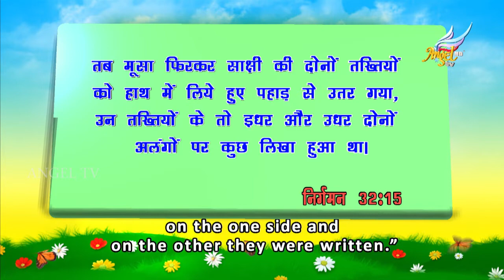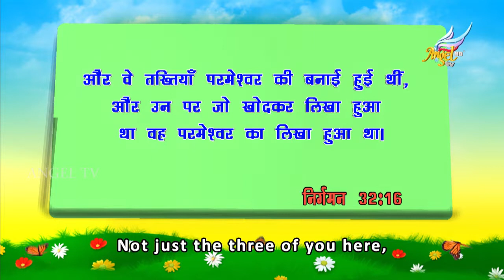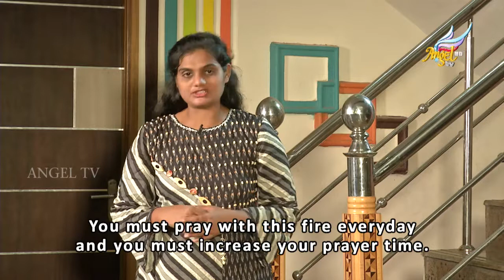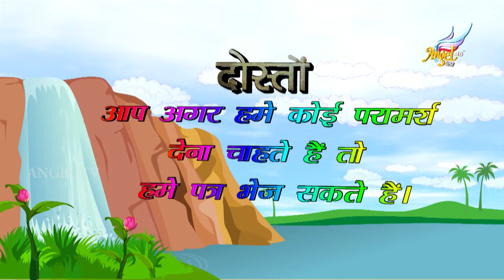Arumbugal | Episode 252